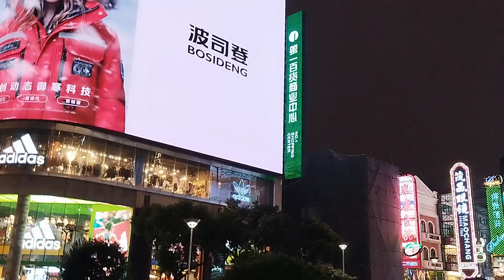28 October 2024